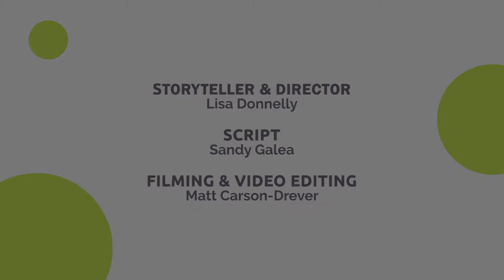God's Twice - The Kite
Kidswise presents a story that seeks to unpack the wonder of redemption. We're God's twice. Once because he made and twice because he bought us back (1 Corinthians 6).
A fantastic short film to use in church services or as part of Kids Church. A script is included in each mini movie file. Alternatively, purchase the Kidswise script and retell the story yourself.